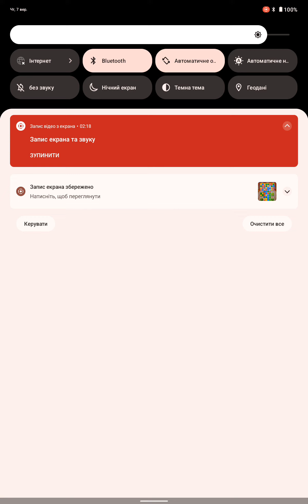Castle Crush Level 287 - BOOSTERS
Let's play with us in Castle Crush Level 287 - BOOSTERS